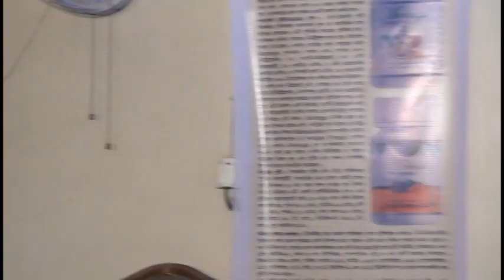গ্র্যান্ড স্টার সেলিব্রেশন প্রোগ্রাম উদ্বোধন। ওয়ার্ল্ড মিশন 21 লিঃ। নেটওয়ার্ক মার্কেটিং। বাংলাদেশ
সেলস এক্সিকিউটিভ এবং স্টার সেলিব্রেশন প্রোগ্রামের প্রথম পর্ব উদ্বোধন বক্তৃতা এই ভিডিওতে দেখানো হয়েছে।
কোরআন তেলোয়াত এবং বিশেষ অতিথিদের বক্তব্য। এই ভিডিওতে আছে। পরবর্তী পুরো প্রোগ্রাম ভিডিওগুলি প্লে লিস্ট থেকে দেখে নিতে পারেন ধন্যবাদ।